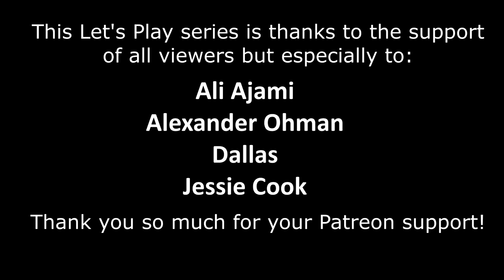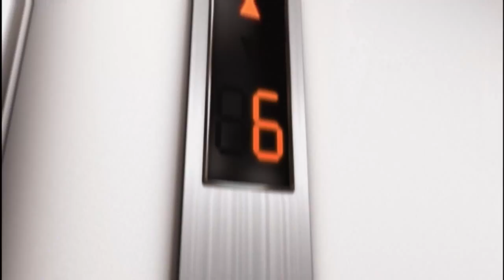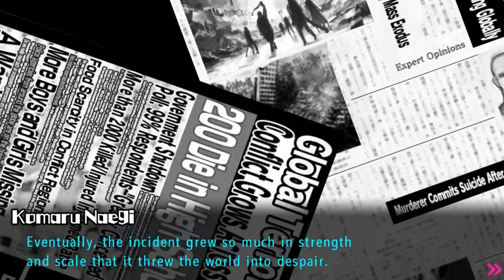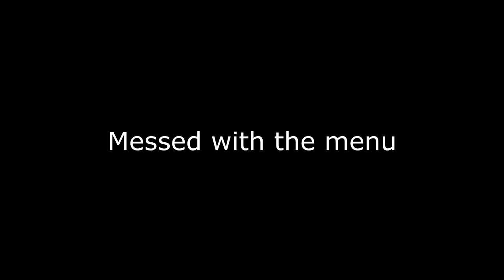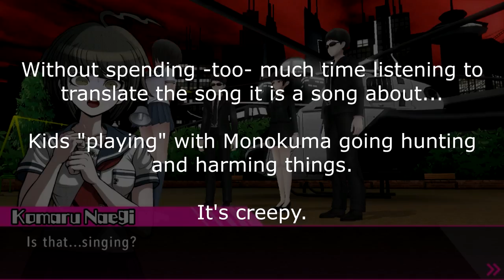Ultra Despair Girls Ep1 - Long Title Names - Blind Let's Play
Danganronpa Another Episode: Ultra Despair Girls is a bit too long of a game title for me to include in the video name. I thought of several ways to title the series but we'll just go along with Ultra Despair Girls! You don't need me telling you this is Danganronpa anyways!

So I recorded enough footage for a few episodes but this one took a while to make because I feel like the first episode really sets the tone of how the rest of the series will be like. I did want to give a huge shout-out to my patreon supporters at the top of the episode (don't worry if that bothers you the rest of the series will have it at the end only).